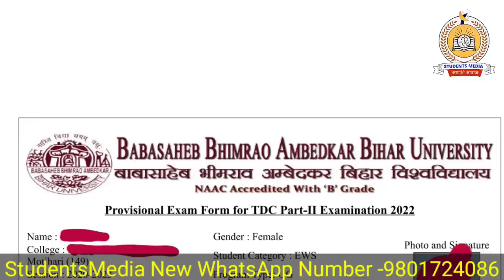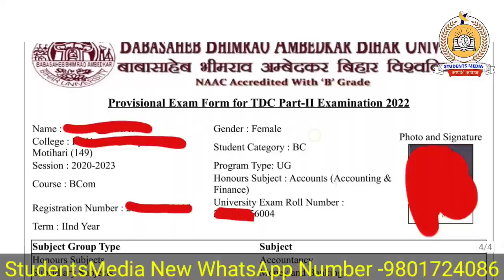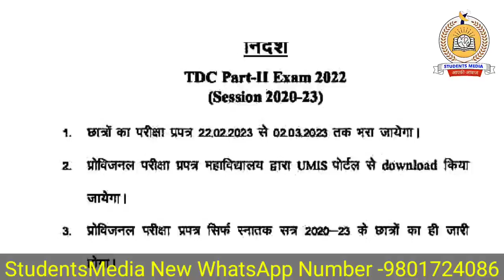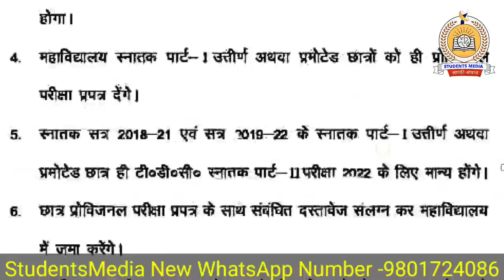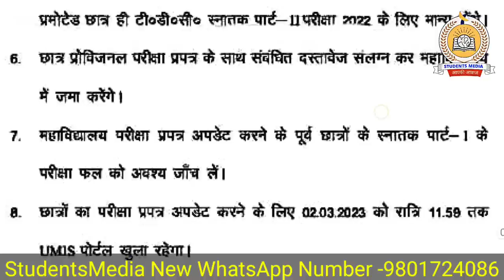brabu part 2 exam form update: आ गया पार्ट -2 का परीक्षा फॉर्म साथ में नया निर्देश भी हुआ जारी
owner.